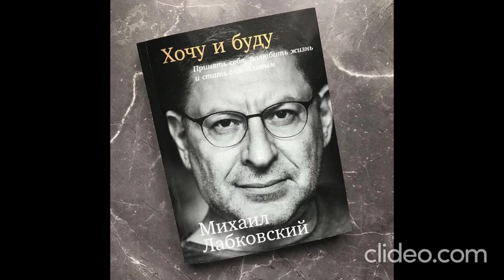Михаил Лабковский: Хочу и буду. Краткий обзор.